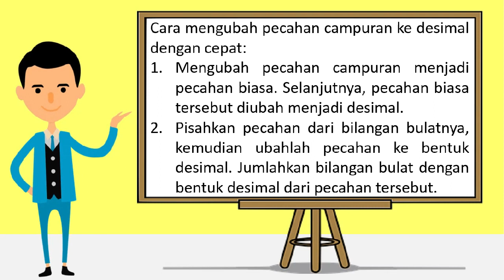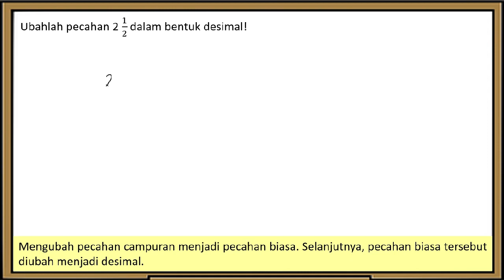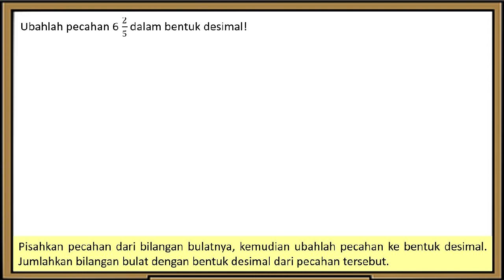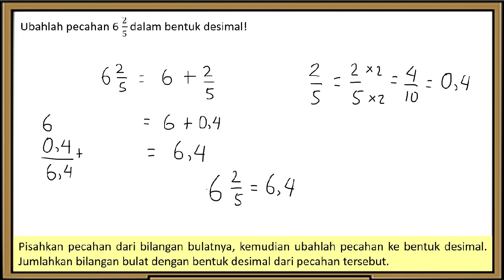Cara Mengubah Pecahan Campuran ke Desimal dengan Cepat - Matematika Kelas 4 SD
Cara Mengubah Pecahan Campuran ke Desimal dengan Cepat - Matematika Kelas 4 SD adalah sebuah video pembelajaran matematika di kelas 4 SD (Sekolah Dasar) tentang pecahan. Materi pecahan yang dibahas dalam video ini adalah Cara Mengubah Pecahan Campuran ke Desimal dengan Cepat.

Video Pembelajaran Cara Mengubah Pecahan Campuran ke Desimal dengan Cepat ini bermanfaat bagi Murid Sekolah Dasar dan Guru-guru Sekolah Dasar serta bagi semua yang membutuhkan materi pembelajaran ini.

Terima kasih.